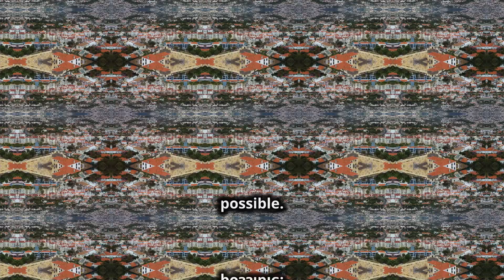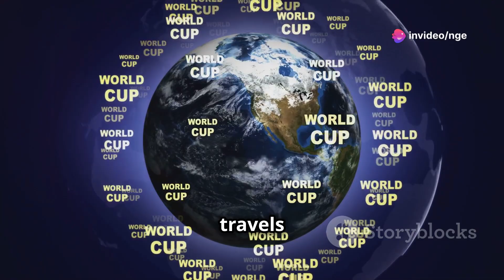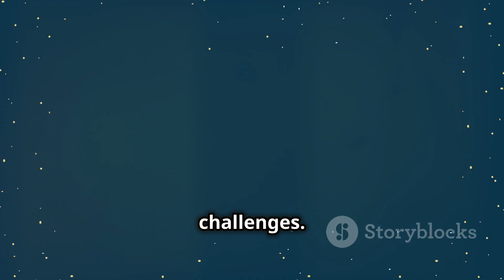What We Can Learn from Cristiano Ronaldo's Journey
What We Can Learn from Cristiano Ronaldo's Journey. Cristiano Ronaldo Has a Lot To Teach Us:
Take free test
Being Reliable and Focused:
Resilience is one of the remarkable lessons learned from Cristiano Ronaldo’s path, and it is one of the most significant things to learn from him. He was almost turned down to be a soccer player altogether when, at the age of 15, he was diagnosed with a beating heart that threatened to derail his soccer dreams, but he recovered following heart surgery and returned to coaching almost immediately.

On the route of life, it is impossible to disregard the importance of resilience. Certain features, if not all, will not be handed to you on a silver platter. If Ronaldo had been discouraged by this defeat, he would not have gone on to become the football legend he is today; if you think more about your opponents than your aim or desire, you will not have a place in society.

Be Competitive:
Many people believe that being successful in life is difficult, but Cristiano Ronaldo does not believe this. When Ronaldo misses an opportunity to score a goal or loses a match, his expression shows how aggressive he is. His sorrow is palpable. He, on the other hand, uses this negativity to his advantage by working even harder and recovering faster with better outcomes. One of the most important lessons Cristiano Ronaldo has taught us is to be competitive.

Work Hard:
According to Forbes, Ronaldo’s hard work paid off, as he became the first highly-paid footballer and the third highest-earning soccer player. He is known for his thorough preparation, which allows him to stay one step ahead of the competition. The string of medals in his title reflects his extra work.

Take free test
Believe in Yourself:
Many people refer to this as CR7 confidence, yet it is one of Ronaldo’s most significant attributes. He has a reputation for arrogance and pride, but self-esteem is an important quality to have, and he is the best player in the game. “I never attempted to disguise the fact that I intended to be the best,” Cristiano Ronaldo stated in an interview extract.

He has complete trust in himself, and without it, he would not have progressed to the level he has. We live in a time when your talent can speak for you. As a result, increase capacity and don’t be scared to say, “people.” Be overconfident that you can already complete a new task with 90% accuracy.

Support Charity:
Apart from his outstanding achievements on the field, Cristiano Ronaldo has always put his humanitarian endeavours first. We can see his name all over everything: philanthropy, humanitarian charities, encouraging social projects, and contributing to communal issues. However, he never speaks about these acts of charity and avoids public attention. It represents how life should be lived, as well as the importance and genuine value of being alive.

Make Sacrifices:
Another crucial takeaway from Cristiano Ronaldo is that practicing to be a professional every day, from dawn to sunset, is not as easy as it may appear to some. It is taxing; after a time, it becomes monotonous. It is here where athletes such as Cristiano Ronaldo make their contributions.

His commitment to work consistently and eat healthily, despite the fact that others departed and stayed out late, ensured his career’s survival and progress. It’s also been suggested that no one like Cristiano Ronaldo would ever be invited. We don’t know if the argument will stand up to scrutiny. We know, however, that if we follow his thoughts, we will come near, which is a huge win in and of itself.

Take free test
Show Empathy:
Mo Salah was in tears as he walked away from the pitch after receiving injuries during the last Champions League final of the year. As he returned to the dugout, the Real Madrid great soothed the bereaved Liverpool forward. It was a touching gesture on his part. He had to leave the field a few months prior, tears in his eyes, after getting injured in the greatest match of his life — the European Championship Final. He was aware of the situation.